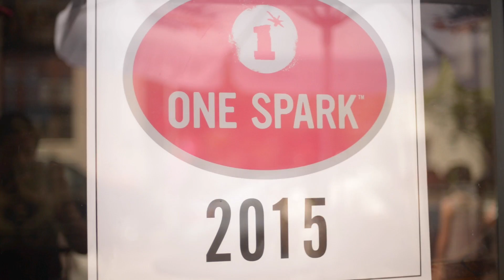Yoga 4 Change: How Yoga Can Change The World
We set out to interview social innovators in Jacksonville at One Spark 2015

Yoga 4 Change is an amazing non-profit organization that teaches yoga as a way to radically change people's lives. They won both the Juried Award and Most Votes, a One Spark first! Watch this interview to learn more about their mission!